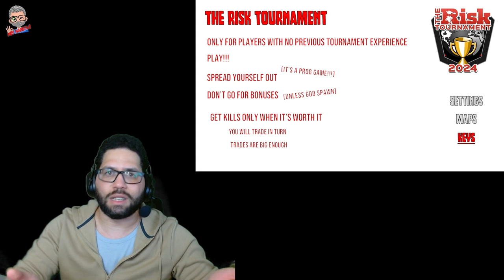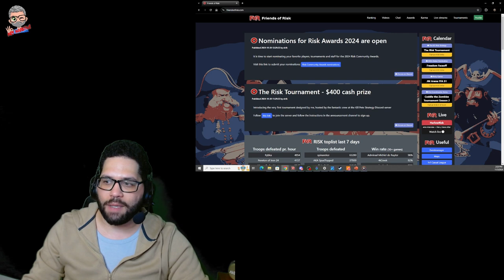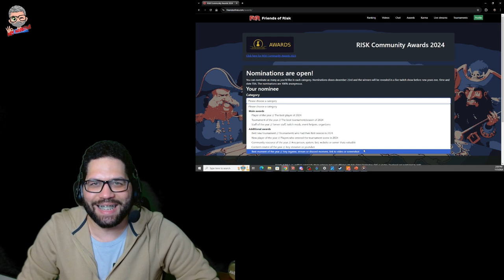Risk News - Ep 11 - The Risk Tournament, GM, VIP, CTZ Tourneys!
Episode 11 of the News Series, where Harlow summarizes the latest news about the Risk community.

New Episodes will be Broadcasted Live on Twitch.TV/HarlowRisk Sundays at 22 UTC, and uploaded to this Channel by the following Tuesday.

Let us know what would you like us to talk about in the next episodes in the comments below!!

In this 11th episode Summary:
00:00  Hello My People!
00:26  The Risk Tournament - Round 1
04:30  2v2 World Championship - Round 7
06:34  Pharaoh's Pyramid Tournament
06:43  VIP Invitational
08:05  Grandmasters Tournament
11:41  Cuddle The Zombies
12:52  Upcoming Tournaments
12:57  Horror Tournament
13:24  The Freedom Faceoff Tournament
14:03  5AS Invitational Tournament
14:25  PRT: Speed Caps Invitational
14:53  PRT Cup
13:32  eirik Interview Promo
15:50  Risk Developers News - USA Advanced Map Pack

Ongoing Tournaments
- VIP, 2v2 and Pharaoh's Pyramid Tournament - go to the Risk Discord Server

Upcoming Segments
-  eirik Interview.
November 3rd, 2024 @ 18 UTC (2:00PM EST)

eirik is a well accomplished Risk player and one of the Masterminds behind the Friends of Risk (friendsofrisk.com)!! Friends of Risk is a Risk dedicated web page with a lot of resources  improve your game abilities and information to about the game. Among these resources you can find the famous Sabr Rankings, which is a ranking system based on player's performance in each tournament their participate.